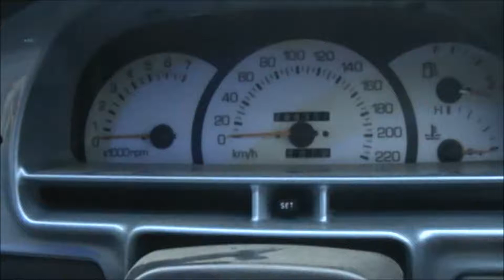PT 2 ANOTHER DAY BUILDING LIFT BLOCKS (plus dancing to Carly Rae Jepsen)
yeah nah pretty much just mucking about in the shed building stuff and being a fuckwit because i can